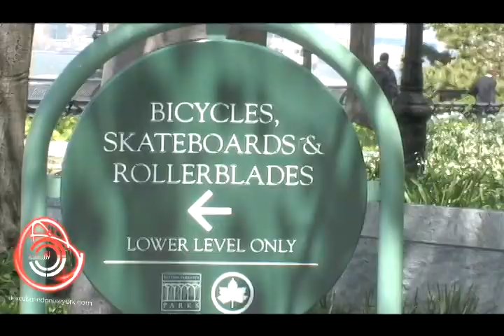Parque Robert F. Wagner Jr. Downtown Manhattan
Para los amantes de las actividades al aire libre y quieran disfrutar de las hermosas vistas del Bajo Manhattan los invitamos al parque Robert F. Wagner Junior;
esta ubicado enseguida del Parque de la Baterías (Battery Park) y detrás del Museo de la Herencia Judía.
Podrá realizar actividades como el patinaje, montar en bicicleta, en patineta, venir a trotar , o simplemente caminar y disfrutar de un hermoso atardecer, también a lo lejos podrá observar la majestuosidad de la Estatua de la Libertad.